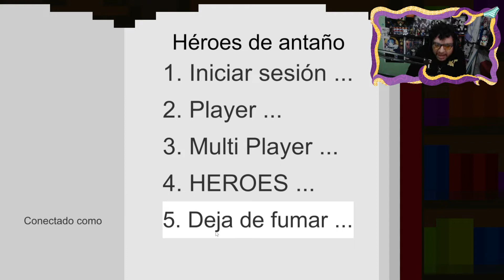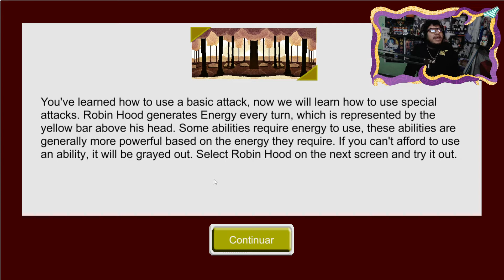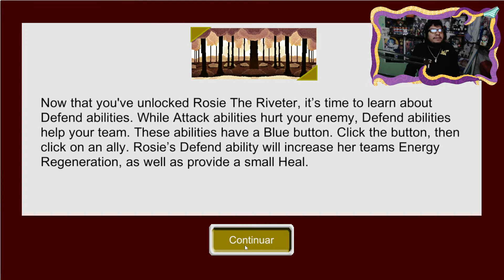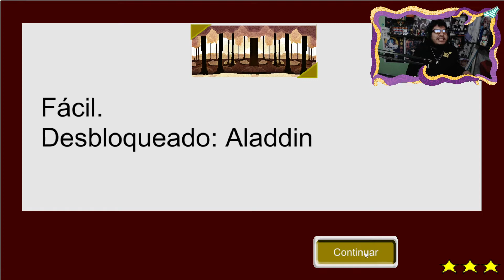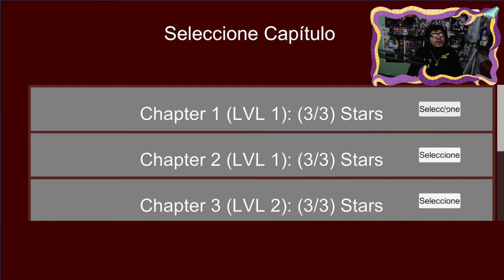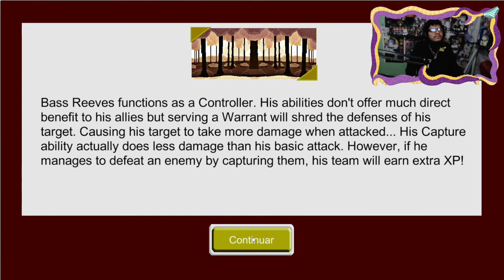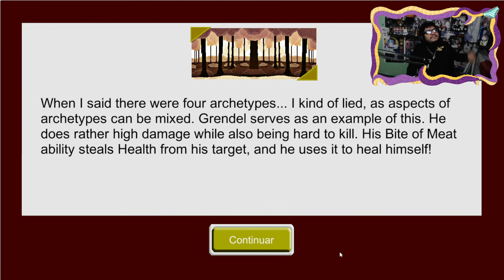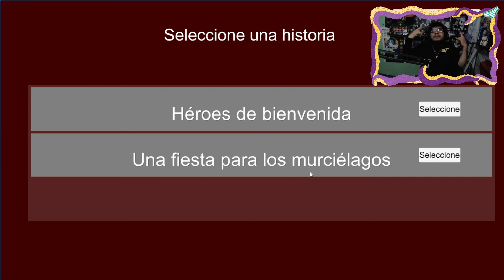UN EXTRAÑO JUEGO RPG || Heroes of Yore